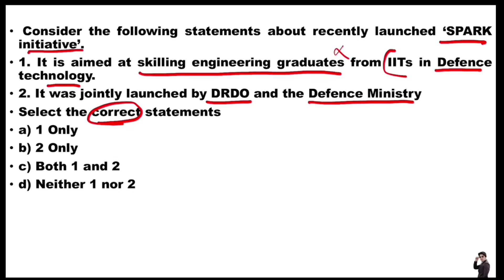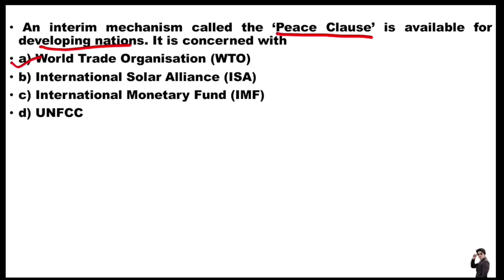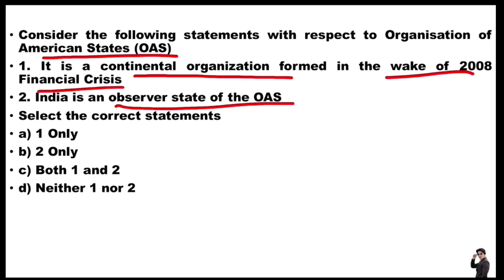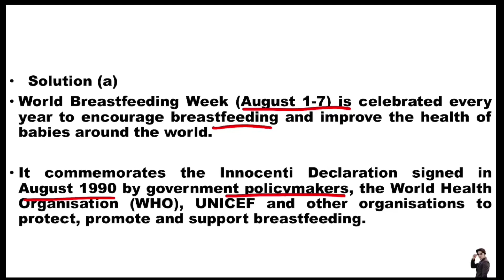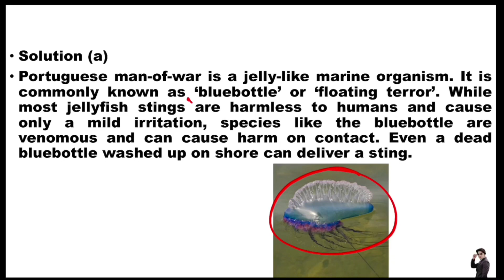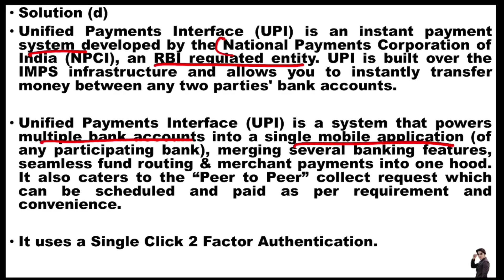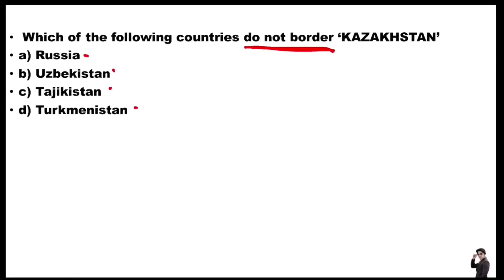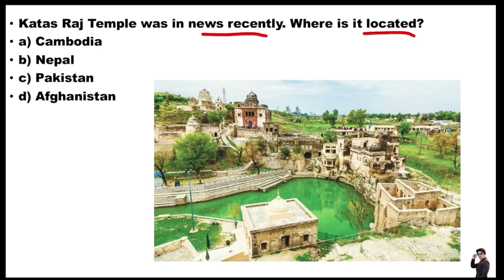Current Affairs MCQ - 19-20 August 2018 from The Hindu, Indian Express, PIB, Yojana- UPSC/SSC By MM